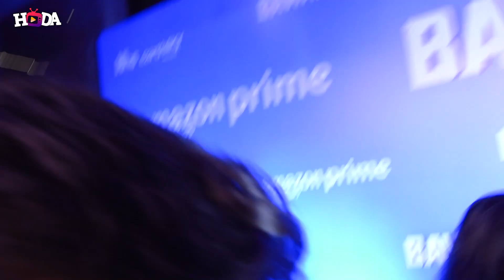VARUN DHAWAN & JANHVI KAPOOR MEEETS WITH MEDIA AT PRESS SHOW OF BAWAAL